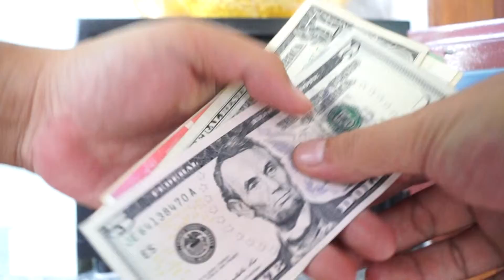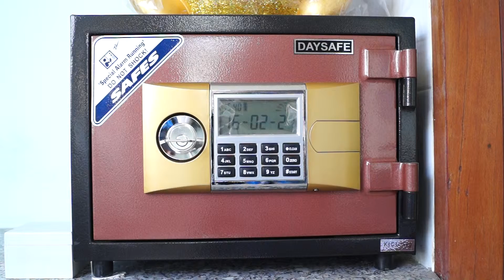Két Sắt BSC | HAG : HOSE ( 21/02/2016 )